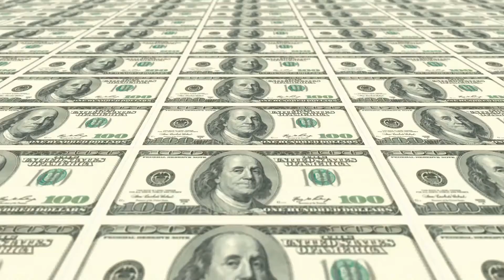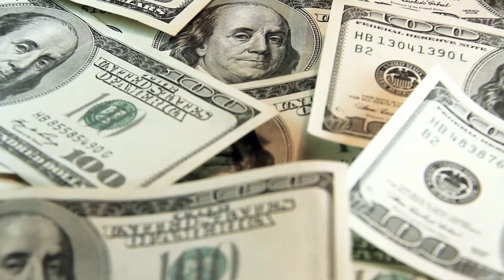Top 10 Most Expensive Necklace In The World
Today we're looking at the most expensive necklaces in the world!